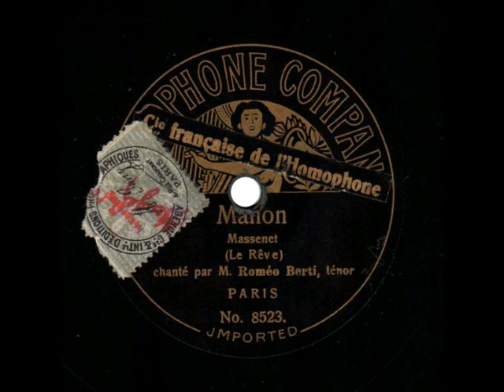Romeo Berti [1867 - 1954]: «En fermant les yeux» (disco Homophone n° 8523 del 1905)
Romeo Berti [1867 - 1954]: «En fermant les yeux» ('Manon'). Con accompagnamento di orchestra.

Disco Homophone 8523

Reg. Parigi, 1905